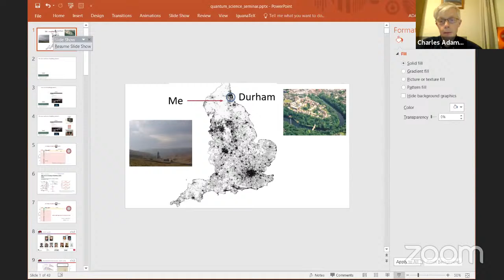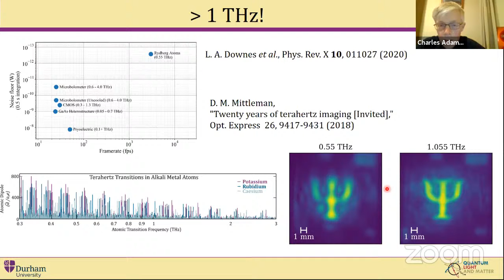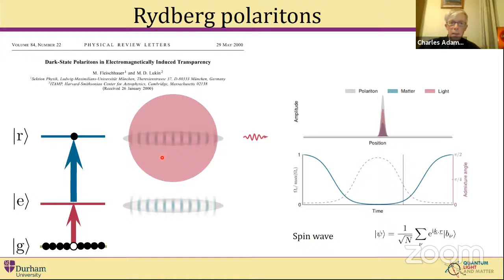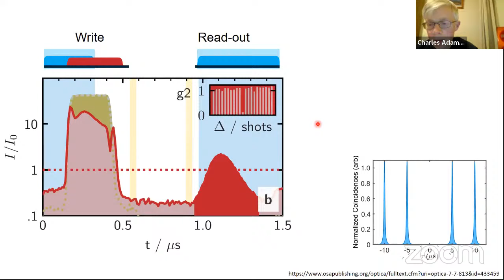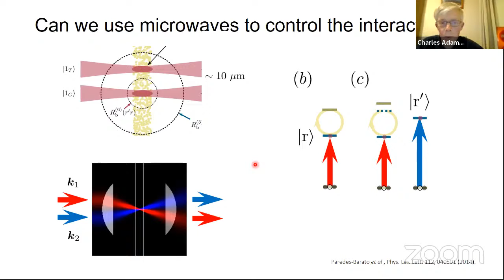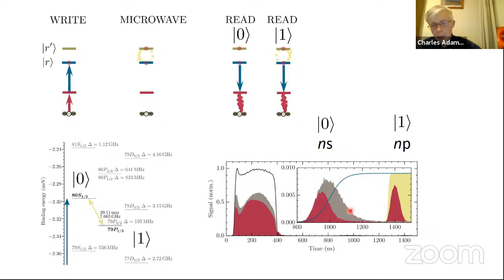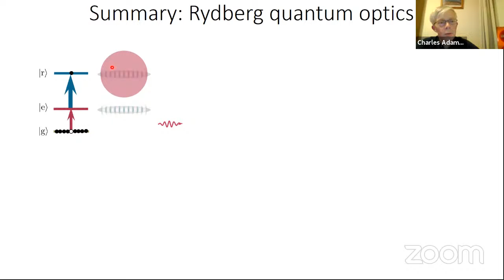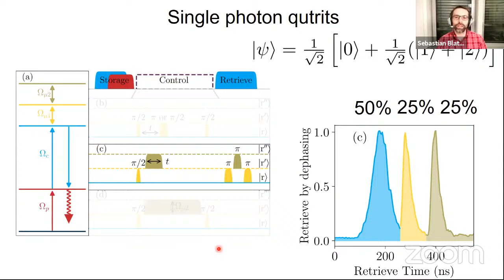Quantum Science Seminar #29 - Charles Adams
Charles Adams

Durham University
Durham — United Kingdom

Hybrid quantum interfaces using Rydberg collective encoding

Rydberg atoms has emerged as a versatile platform for different applications in quantum technology from computing and simulation to sensing and imaging. In this talk, I will focus on one of the many Rydberg projects in Durham. In our Rydberg quantum optics experiment, we store optical photons in a cold atomic ensemble in the form of Rydberg polaritons. In recent work, we have looked at the potential of Rydberg polaritons in the context of quantum information. We show that Rydberg polaritons have a number of attractive features. In particular, the combined atomic and photonic character of the polariton allows coherent mapping between static and flying qubits, the large dipole moments between Rydberg states enables fast single qubit rotations, and as the quantum information is shared amongst many atoms, there is an in-built robustness to atom loss. Finally, the robustness of collectively-encoded Rydberg qubits to environmental noise is considered.